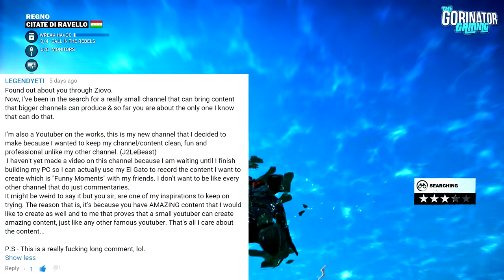CHRISTMAS TALK | Gore's Weekly Recap - December 28th, 2015 (Just Cause 3 Gameplay)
Gore's Weekly Recap for the week of December 28th, 2015!